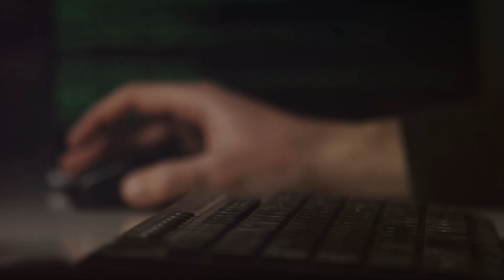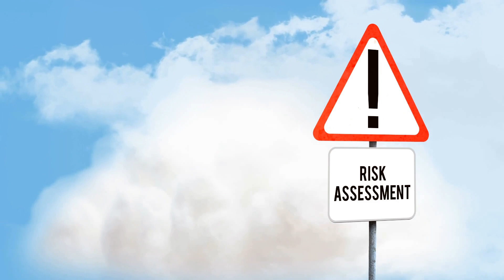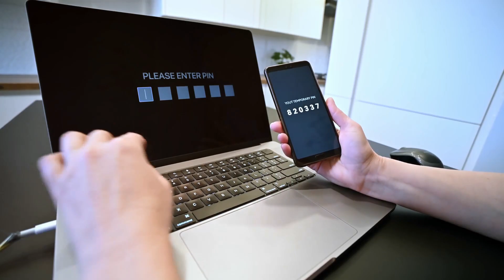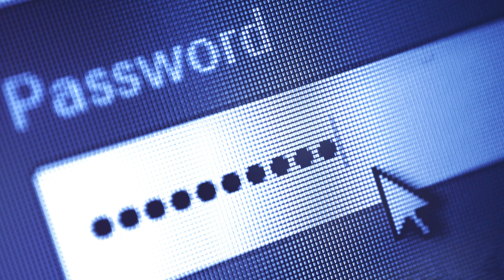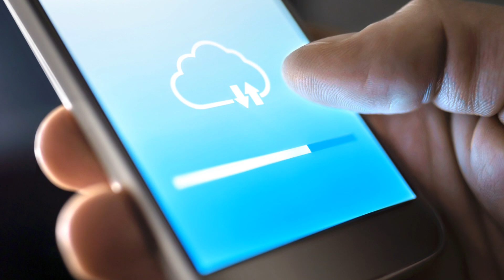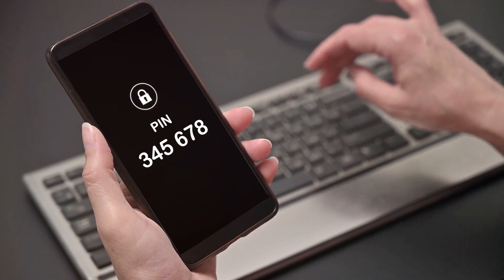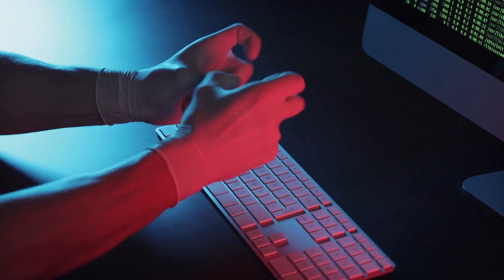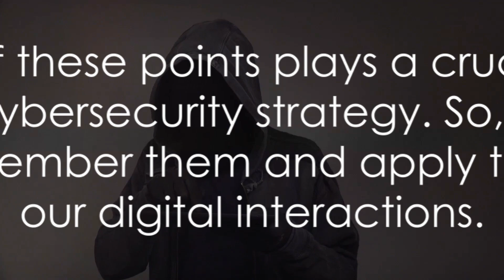💡 Unveiling Cybersecurity: 5 Must-Know Secrets for Beginners! 🔒🌐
🔒🌐 Whether you're a tech enthusiast or just starting your journey, this video is your key to unlocking the secrets of the digital realm! 🕵️‍♂️💻

🌟 Brace yourself for a thrilling ride as we reveal the essential insights that every cybersecurity beginner should know. From password mastery to thwarting cyber threats, we've got you covered! 🛡️💪

🎓 Ready to level up your digital defense game? Join us as we unravel the mysteries of the cyber world, sprinkled with humor, engaging visuals, and expert tips that make cybersecurity accessible to all! 🌈✨

👀 Don't miss out on the knowledge that could shape your digital future. 🎥🔐